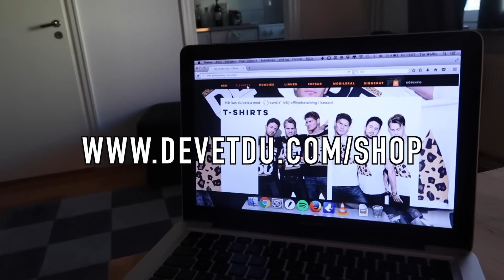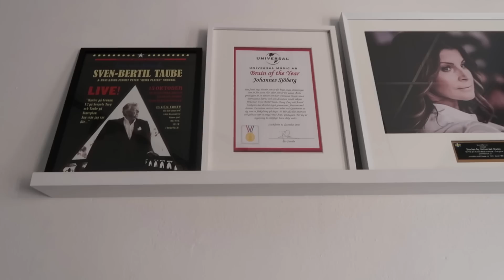En vanlig dag med Tor (VLOGG #4)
Tors första vlogg efter Melodifestivalen! Han hade glömt att ladda kameran, som ni kommer märka vid ett tillfälle.. Men hoppas ni gillar den ändå!

Q&A - Ställ era frågor till oss här så kör hela De Vet Du en frågestund här på kanalen. Tor får leda frågestunden eftersom han är vår VLOGGPROFIL.